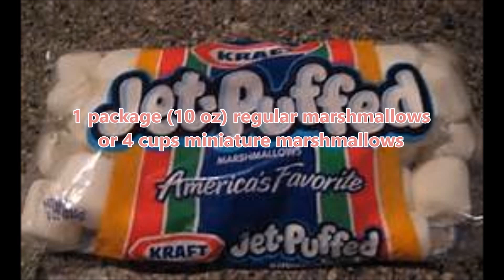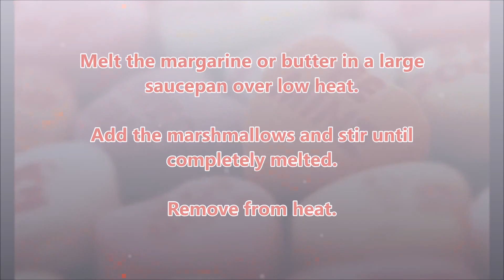Valentines Day Treats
Valentines Day Treats Video featuring how to make rice crispy treats dipped in candy and decorated with sprinkles, candies and etc... Also great ideas!